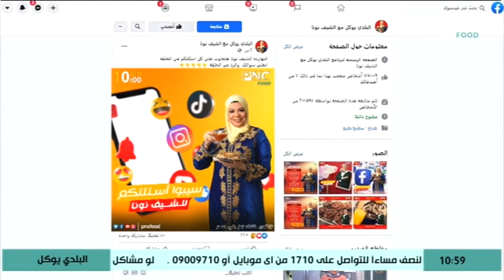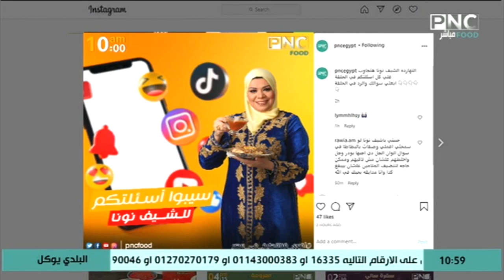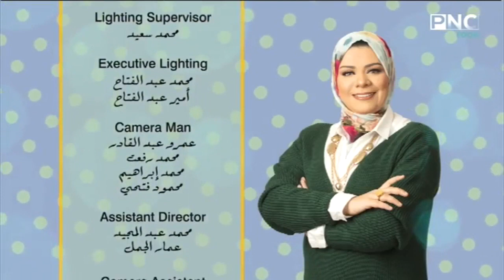البلدي يوكل مع الشيف نونا | طريقة عمل فطيرة بالدجاج - كفتة دجاج - الرد على أسئلة السوشيال ميديا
حلقة برنامج البلدي يوكل - الثلاثاء 2 مارس 2021
يذاع يوميا على PNC Food الساعة العاشرة صباحا